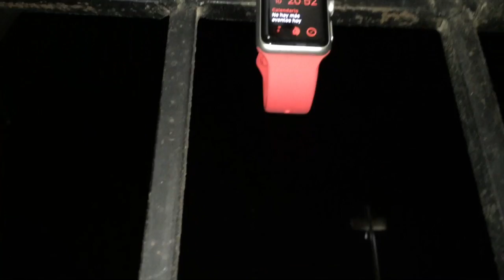APPLE WATCH SPORT BANDS (WHITE, BLACK AND RED)